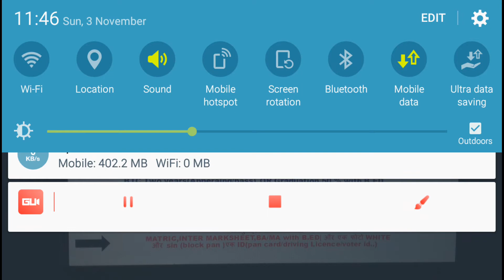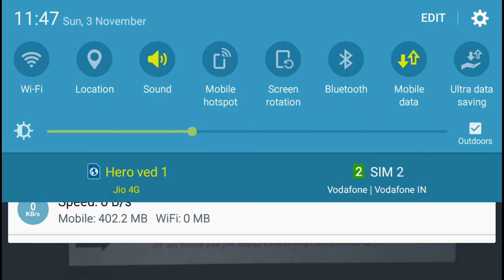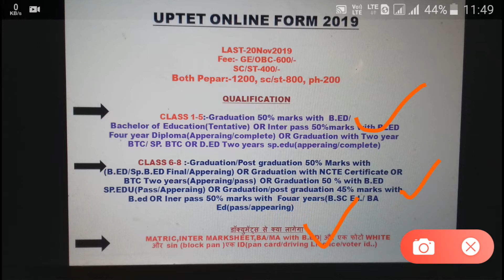UPTET ONLINE 2019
BED PASS/BTC/D.ED/BLED